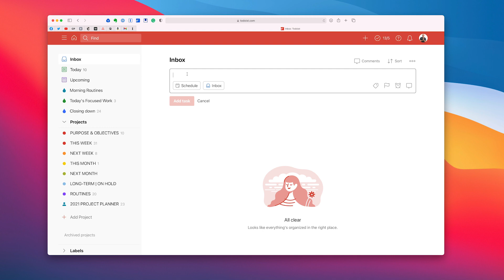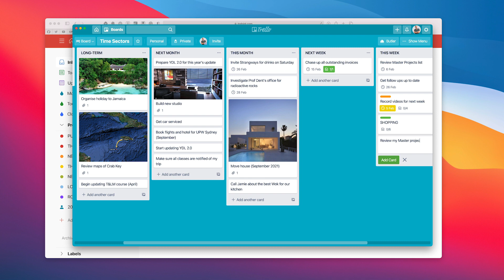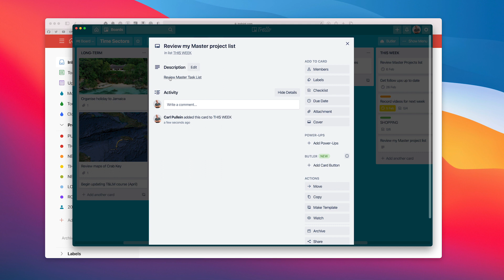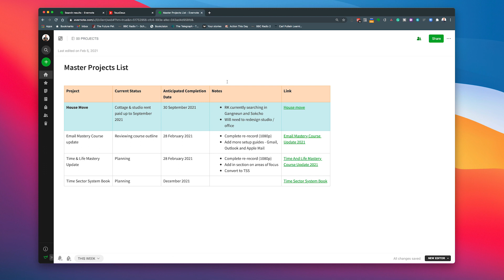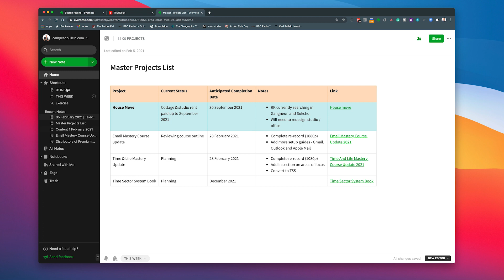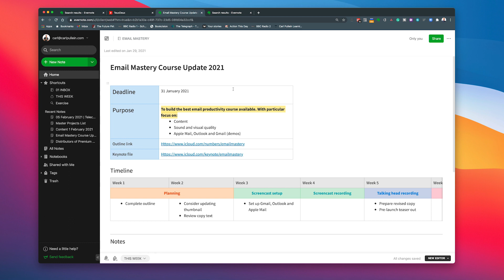Linking Evernote Notes To Your Task Manager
This week, I show you how to link your Evernote notes to tasks in your task manager.
Task managers featured: Todoist, Trello and TeuxDeux